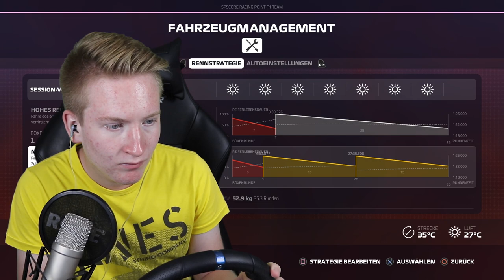MACHT ES DIE STRATEGIE ??🔥|| F1 2019 KOOP-KARRIERE #21 || Deutsch || Racing Point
- F1 Koop-Karriere

Ihr hört gerne Musik dann probiert das doch mal aus:

Ihr schaut gerne Filme, dann probiert das hier doch mal aus:

Hast du auch keinen Bock bücher zu lesen ?!: